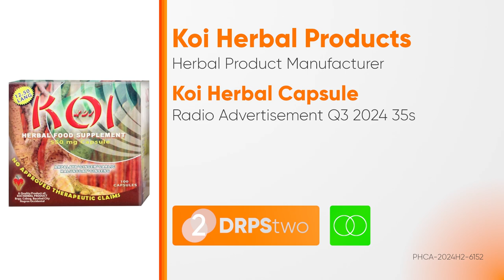Koi Herbal Capsule Radio Ad Q3 2024 35s (in Cebuano)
Ito po ang Q3 2024 Radio Ad ng Koi Herbal Capsule (in Cebuano).

DRPS Two 8785: Koi Herbal Capsule Radio Ad Q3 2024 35s (in Cebuano)